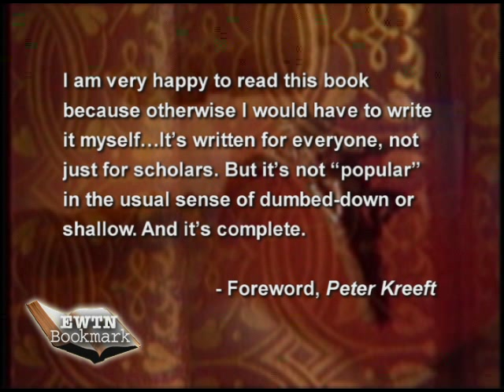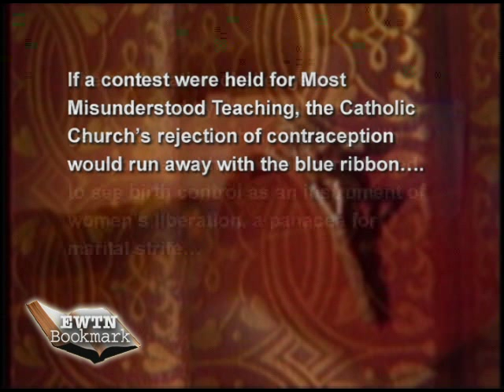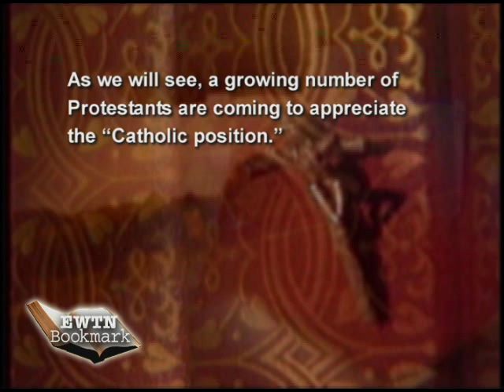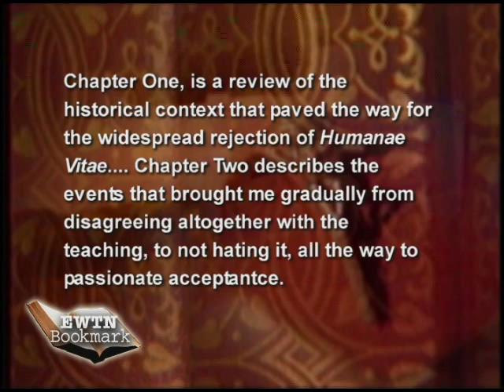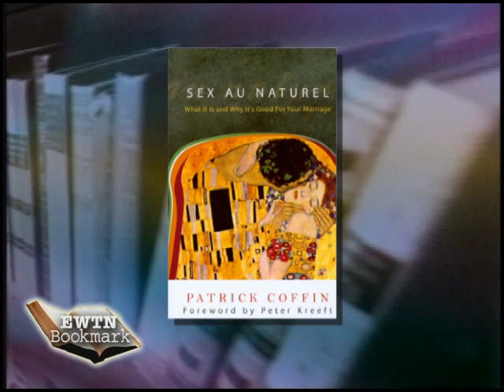EWTN Bookmark - Sex Au Natural - Doug Keck with Patrick Coffin - 01-16-2011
EWTN Global Catholic Television Network: EWTN Bookmark - Doug Keck - Patrick Coffin - Sex Au Natural: What it is and why it's good for your Marriage